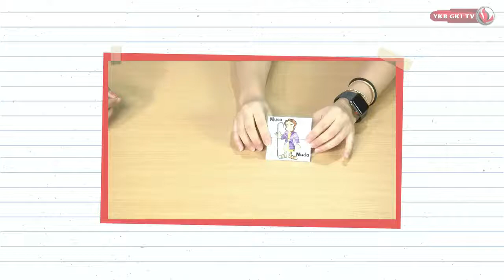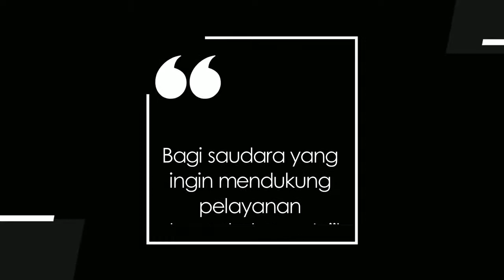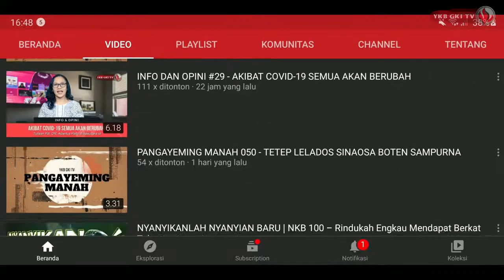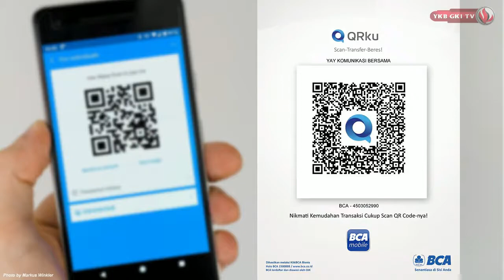Ide Aktivitas ~ PERGUMULAN YAKUB DI PNIEL ~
Sebuah tayangan yang berisi ide Aktivitas Sekolah Minggu yang diproduksi oleh YKB GKI TV.

Tema aktivitas alat peraga/ games sekolah minggu kali ini adalah PERGUMULAN YAKUB DI PNIEL untuk kebaktian Minggu, 14 Agustus 2022.

Untuk detail peraturan dan cara bermain bisa dilihat di blog geku-giku (Games), untuk detail bahan bisa dilihat di blog geku-giku (Aktivitas biasa)